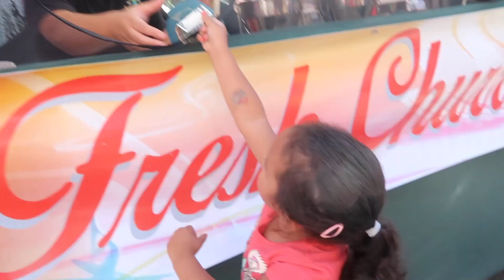LIFE UPDATE | Asian Family Vloggers | 9.3.19 - 9.4.19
Vlog #146: This vlog we had a shrimp boil party with our friends and decided to catch up with a life update!